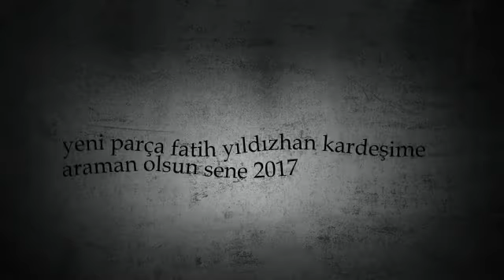piyanist emre evleniyor muşsun 2017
yeni parça ben piyanist emre arabeks rap